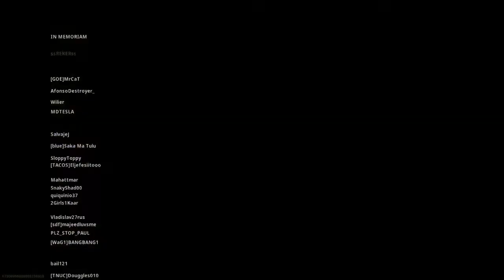Call Of Duty warzone: Marcolino e le kill zanzate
Nella fretta solo craccato e Marcolino ne approfitta… bravo Marcolino zanzati le kill altrui